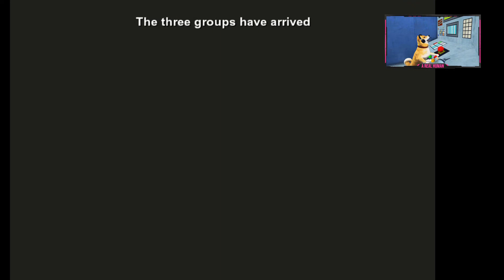Adventure Academy finds and Adventure Academy in Final Fantasy 6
I live, I die, I live again. Watch me rage at the stupid little things. Usually things the designers should know better about. I have a degree in game design and development and many years in the field. So the weirdest things will appear to get on my nerves. Watch to find out what pisses me off next! Same Bat time, same Bat channel.